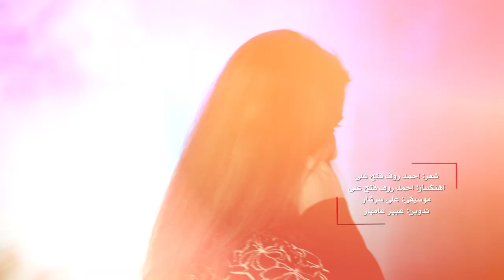Omar Qadiry - Chashem e Aaho OFFICIAL VIDEO HD 2017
Artist - Omar Qadiry
Song - Chashm e Aaho
Lyrics - Raouf Fateh Ali Khan
Compose - Raouf Fateh Ali Khan
Edit - Abeer Hamiar
Camera: Ramesh Omarzad
Video Director: Ramesh Omarzad & Hameedullah Kohestani